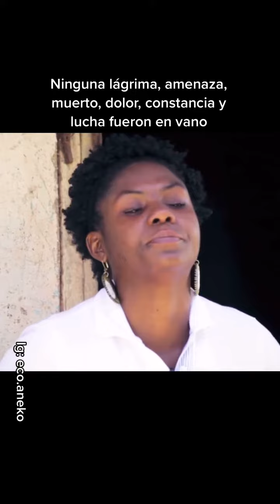Francia Márquez baila de alegría al recibir la credencial como vicepresidenta